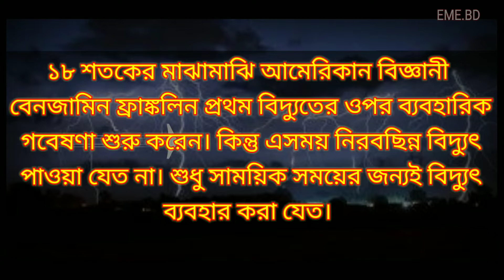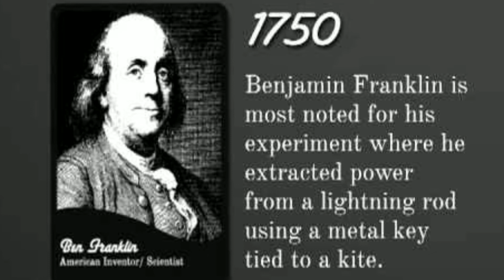বিদ্যুৎ আবিষ্কার কে করেন | বিদ্যুৎ এর আবিষ্কারক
বিদ্যুৎ কে আবিষ্কার করেন, আমেরিকান বিজ্ঞানী বেনজামিন ফ্রাঙ্কলিন, ১৮৪০ সালে আবিষ্কৃত টেলিগ্রাফও ব্যাটারির মাধ্যমে চালানো হতো,  ১৮৩১ সালে ডায়নামো আবিষ্কার করা হয়,  বেনজামিন ফাঙ্কলিন, বিদ্যুৎ এর আবিষ্কারক,